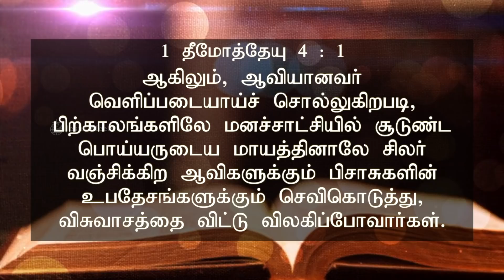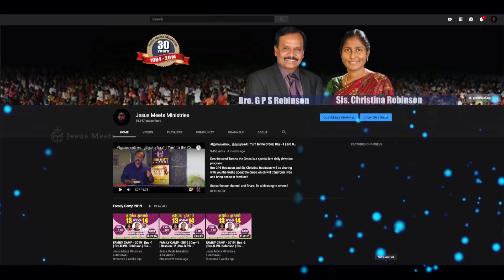அனுதினமும் ஆவியானவரோடு | EVERYDAY WITH THE HOLY SPIRIT | March 31| Bro.G.P.S. Robinson